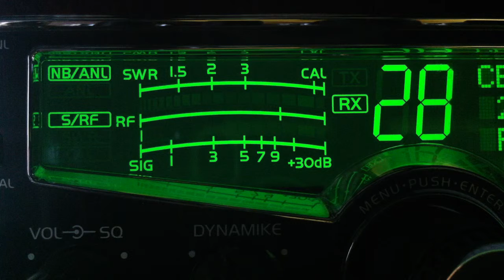153 New York on CB 28 California